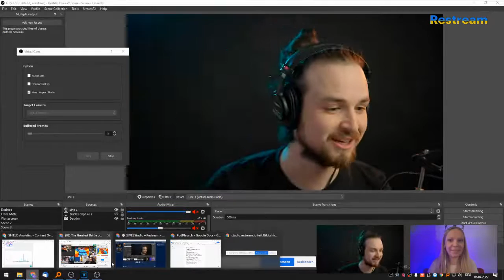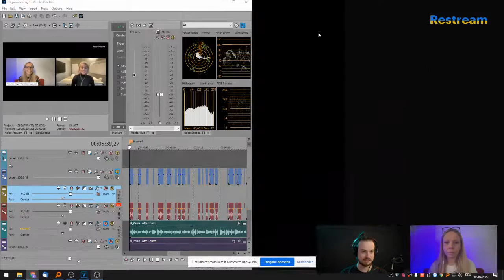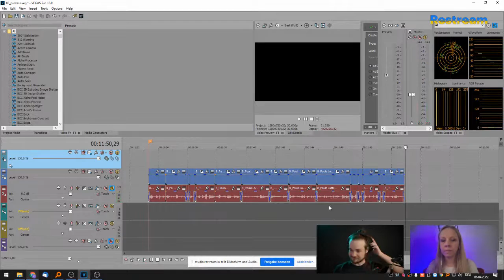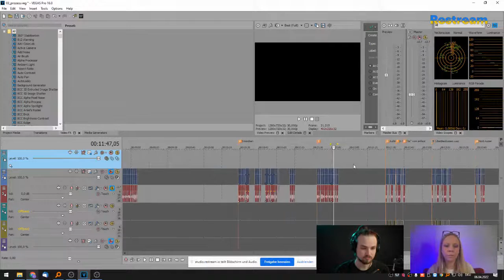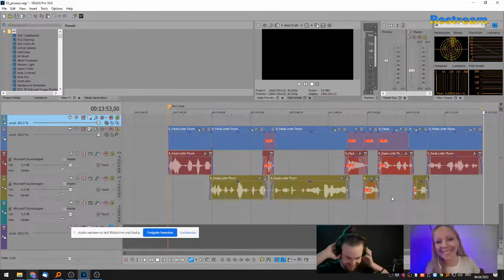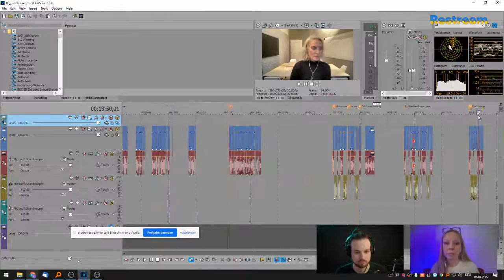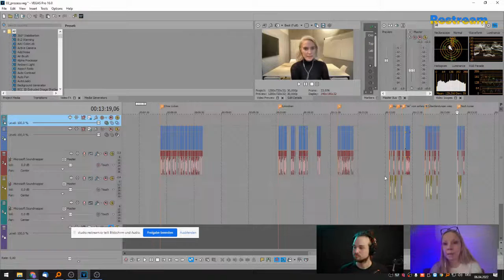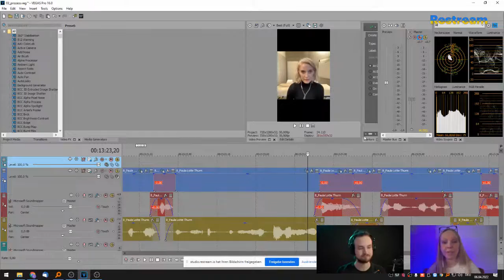Videos "aggressiv" kürzen - Franz Wegner - PodPlausch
Der Titel ist sicher etwas "aufbrausend" doch der Hintergedanke ist, dass kurzer Content super leicht zu konsumieren ist.

Franz ist Video Creator seit 2009 und hat selbst angefangen als Streamer auf YouTube.

In unserem PodPlausch sprechen wir darüber, wie du deinen Podcast-Content mehrfach verwenden kannst als Video und wie das genau geht.

Das zeigt er anhand eines Videos von mir =)

📲 Und wenn du dir noch unsicher bist wegen einem eigenen Podcast, dann schau dir meinen Podcastkurs an auf meiner Webseite.

Meine Methoden setzen sich zusammen aus Marketing, Menschlichkeit, Beratung & energetischen Aspekten.

Melde dich, wenn du einen Podcast hast und du dich angesprochen fühlst.

Schau in meinem SHOP vorbei für PODCASTER:INNEN